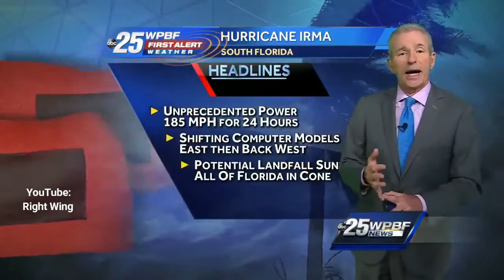Trump news 9 7 17 "HURRICANE IRMA" ~ LARGEST STORM EVER RECORDED IN THE ATLANTIC !